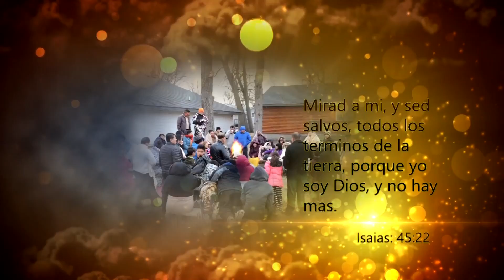Tema: Quien ocupa el centro de tu corazon.- 29_2017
Para Dios sea toda gloria.

Te invitamos tambien a que nos sigas en facebook y puedas escuchar la palabra de Dios en vivo este es el enlace:

Que Dios les bendiga a cada uno de los hermanos que nos visitan en este canal y a cada una de las personas que por primera vez visitan nuestro canal que la palabra de Dios llegue a cada uno de sus corazones.-